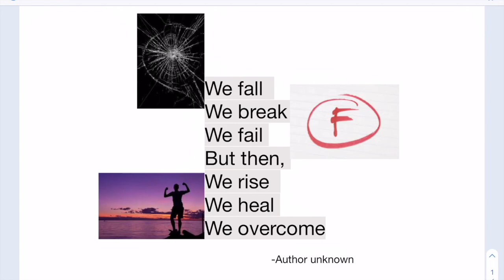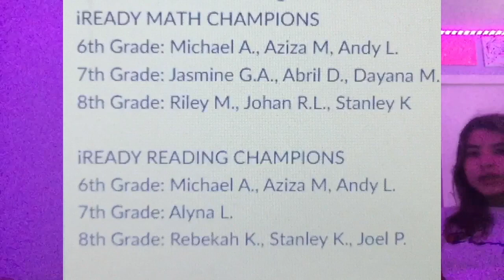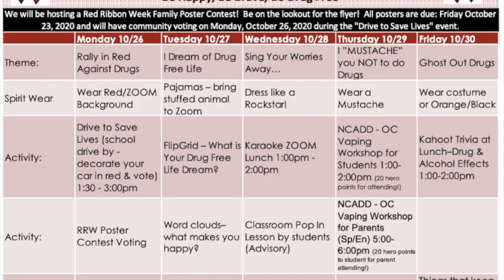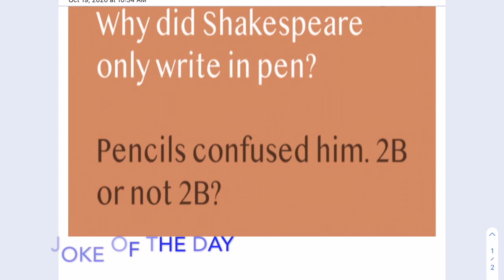Morning Announcements Oct. 26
This video is about Morning Announcements Oct. 26